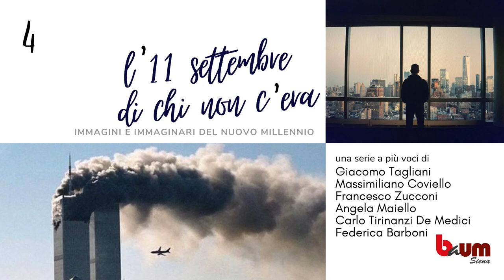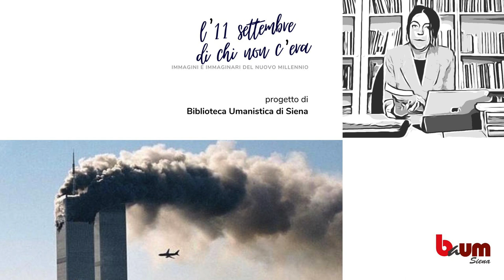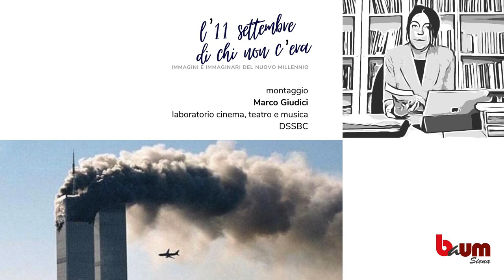L’11 settembre di chi non c’era.Immagini e immaginari del nuovo millennio. (4° appuntamento)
“L’11 settembre di chi non c’era” è una serie di appuntamenti a più voci con al centro le immagini dell’attentato alle Torri Gemelle del 2001 e il loro ruolo nell’orientare l’immaginario del Nuovo Millennio. Il crollo delle Twin Towers ha infatti influenzato in modo decisivo le nostre vite attraverso una lunga scia di guerre che si sono ufficialmente concluse solo recentemente, ma ha soprattutto cambiato radicalmente lo scenario mediale del nostro presente. Da questo punto di vista, dopo di allora niente è stato più come prima.
Come abbiamo visto quell’evento? Cosa ci è rimasto di quelle immagini trasmesse ossessivamente il giorno stesso e nelle settimane seguenti? Come il cinema e la letteratura hanno rielaborato creativamente e criticamente quelle immagini? E ancora, quell’evento era davvero inimmaginabile oppure alcuni prodotti culturali avevano già sollecitato la nostra immaginazione? Ritornare su quell’evento a distanza di 21 anni vuol dire chiedersi quale ruolo ha ancora dentro le società, soprattutto per chi non lo ha vissuto in diretta ma attraverso successive rielaborazioni e rimediazioni.

In questo appuntamento: Federica Barboni, dottoranda in Filologia e Scienze dello spettacolo all'Università di Verona.

Il libro di cui si parla: “L'uomo che cade" di Don DeLillo